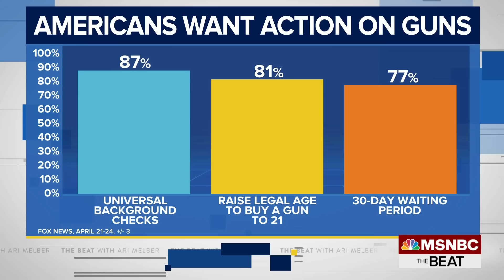GOP blocks gun reform as mass shootings surge: Ari Melber breakdown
America's gun epidemic grinds on as authorities search for mass shooter who killed five people in Texas. There have been 181 mass shootings in first few months of 2023. The GOP is under renewed pressure as a new poll shows a majority of Americans back stronger gun safety laws. MSNBC Chief Legal Correspondent Ari Melber reports on “The Beat.”